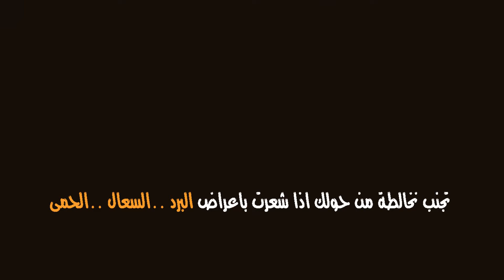حملة توعية للوقاية من فيرس كرونا